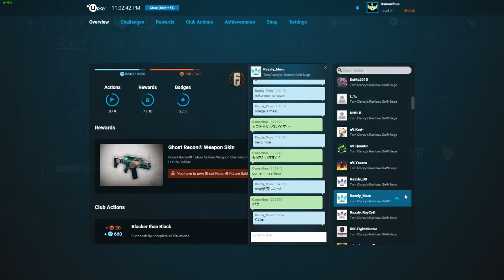[クラン戦] RazzlyGaming vs Envy(Singapore) [Consulate（領事館）]